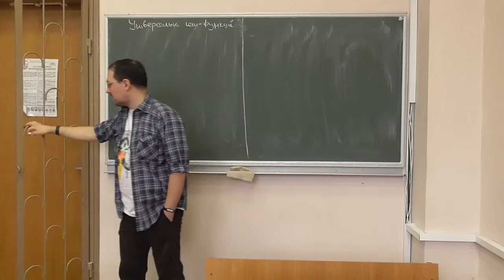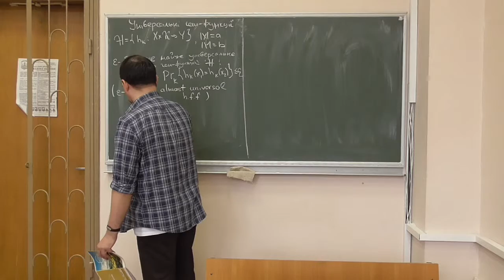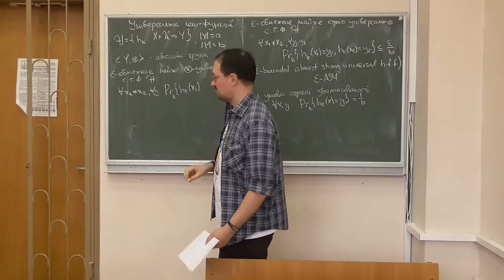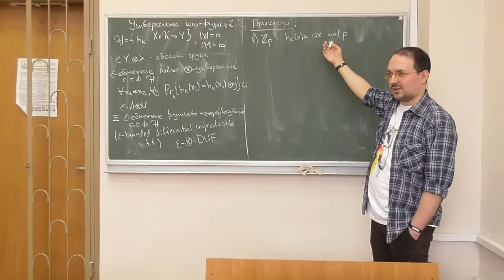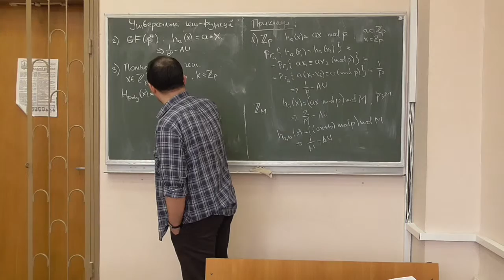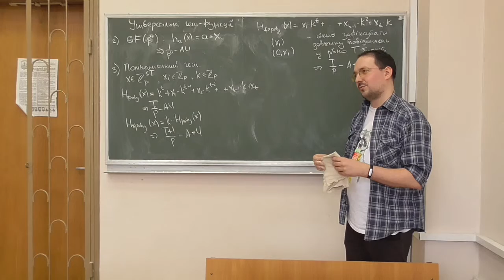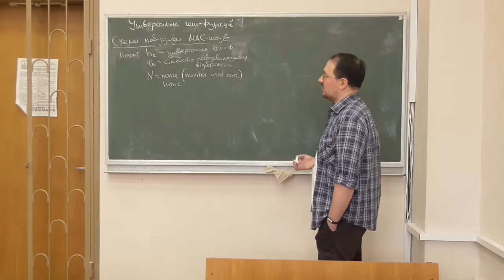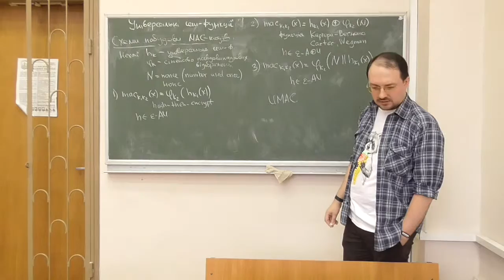Д4, лекція 07-2: універсальні геш-функції та MAC-коди (1)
Розглянуто такі питання:
-- формальні визначення майже універсальної, майже строго універсальної та майже *-універсальної геш-функції;
-- приклади: лінійні функції над простими кільцями та скінченними полями, поліноміальні геші;
-- схеми побудови MAC-кодів на основі універсальних геш-функцій.